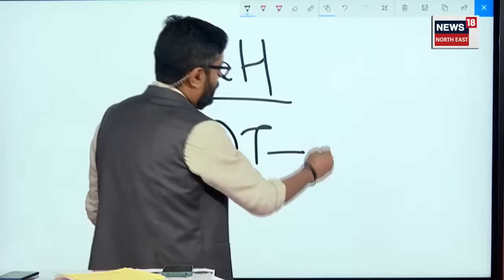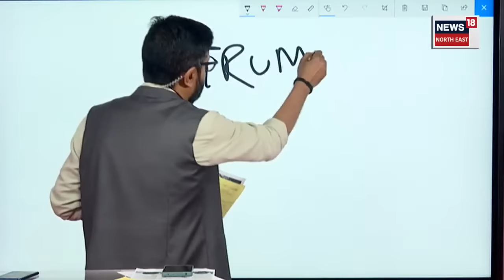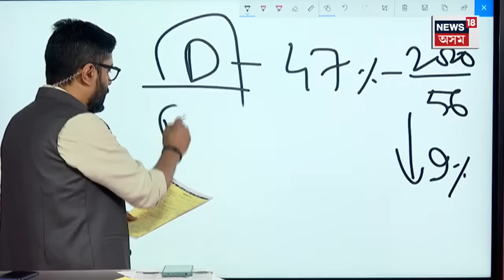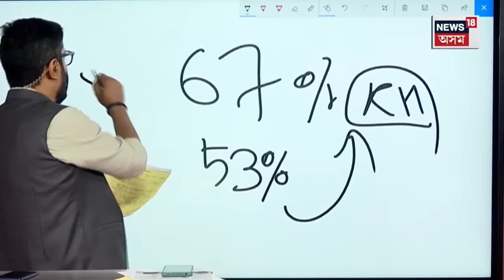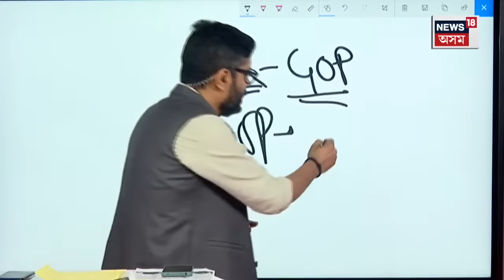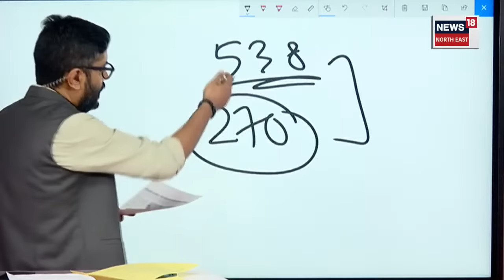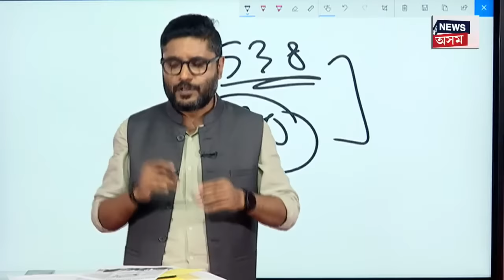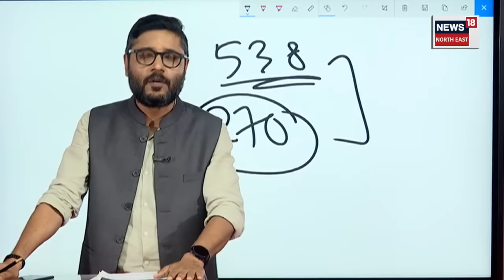US Election | আমেৰিকাৰ ভাৰতীয় মূলৰ নাগৰিকৰ পছন্দৰ প্ৰাৰ্থী কোন? কমলা হেৰিছ নে ড’নাল্ড ট্ৰাম্প ? N18G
লগতে চাওঁক দিনটোৰ বহু গুৰুত্বপূৰ্ণ খবৰ |